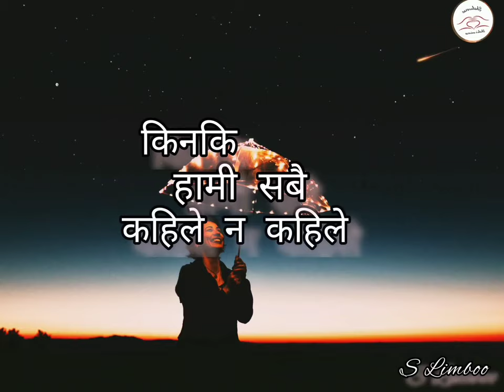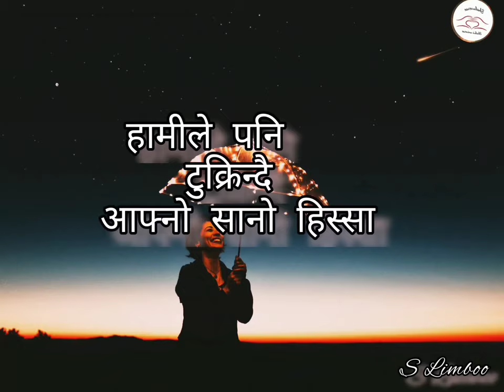Andhyaro raat ma | Nepali poem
Andhyaro raat ma

Checkout my playlists below
as per category